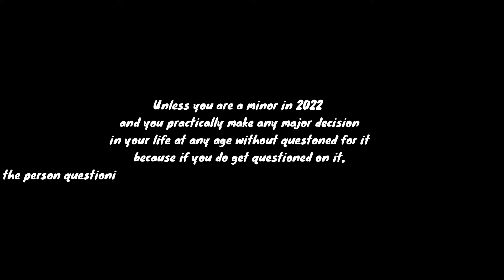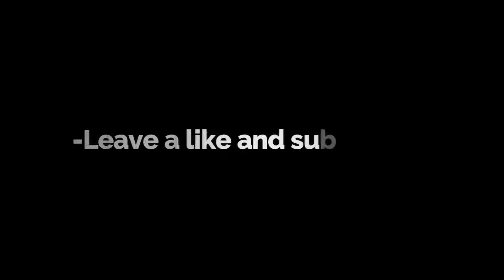The Haircut Punishment- Animation entertainment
The Haircut Punishment. You know how parents try to find the right motivation for their kids to be successful in life. Some parents try discipline. Some have deep talks with their kids. Well my parents tried both and it didn't work, I was still acting a fool in school. But they finally cracked the code. In this story I take you through a journey of how my parents used me getting a haircut to instill fear in me going forward in life. Talk about a bad hair day lol.I feel like this like a confession of a higher school boy. Inspired by swoozies confession of a disney employee

Software for drawing - Krita
Software for Video editing - Filmora X